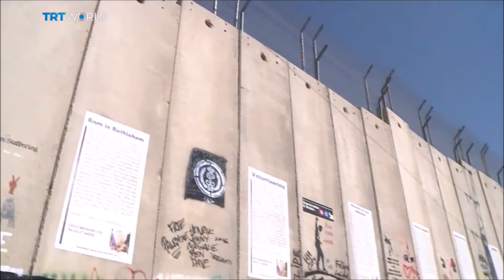Trump's Intifada אינתיפאדת טראמפ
Trump Jerusalem move:

I have witnessed two intifadas. Trump’s stance on Israel may ignite a third - Raja Shehadeh | The Guardian - In recognising Jerusalem as Israel’s capital, the US president has hindered the prospect of peace in the region

היכונו לאינתיפאדת טראמפ: הסיבה האמיתית להכרזת ירושלים - אמיר אורן | וואלה
- עבור כיסא אחד פנוי בסנאט, ובשביל המועמד שהסתבך בחשדות פדופיליה, מוכן נשיא ארצות הברית לשפוך דמים במזרח התיכון הרחוק ממנו, וכל חללי החינם יתגמדו מול דונלד. פרשנות

Demis Roussos - Jerusalem Of Gold

Jam - Jerusalem Of Gold

Cliff Richard - Jerusalem Of Gold

Shuly Nathan - Yerushalayim Shel Zahav

Al-Quds Song